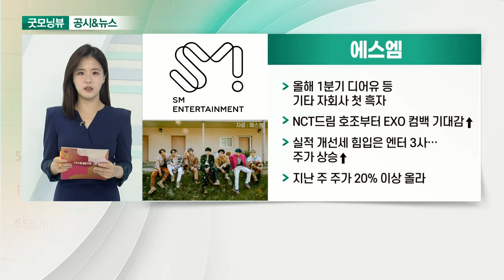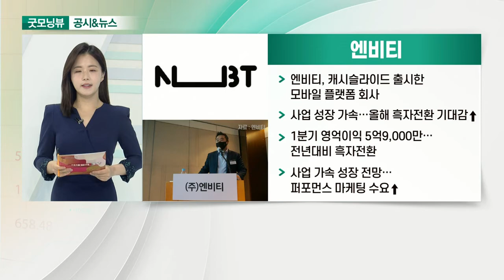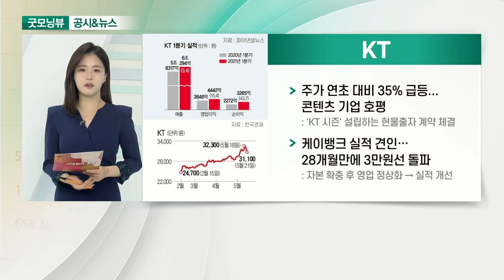에스엠, 삼성바이오로직스, 엔비티, KT_공시&뉴스 (20210524)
- 올해 1분기 디어유 등 기타 자회사 첫 흑자
- NCT드림 호조부터 EXO 컴백 기대감↑
- 실적 개선세 힘입은 엔터 3사… 주가 상승↑
- 지난 주 주가 20% 이상 올라

- 8월경부터 모더나 위탁생산 계획
- 3분기부터 수억회분 국내 생산
- 모더나 CEO "기술 이전할 것… 백신 공장 한국 설립 검토"

- 캐시슬라이드 출시한 모바일 플랫폼 회사
- 사업 성장 가속… 올해 흑자전환 기대감↑
- 1분기 영억이익 5억9,000만… 전년대비 흑자전환
- 사업 가속 성장 전망… 퍼포먼스 마케팅 수요↑

- 주가 연초 대비 35% 급등... 콘텐츠 기업 호평
- 케이뱅크 실적 견인… 28개월만에 3만원선 돌파